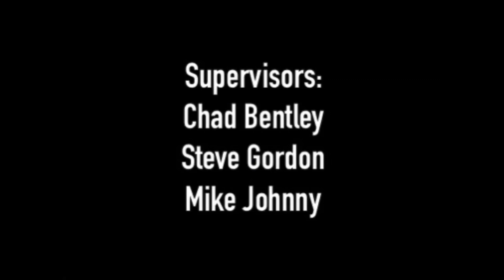The Family Show: Season 9 Episode 2: An Awkward Family Reunion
The family decides to have a reunion…which turns out a little different than they planned.